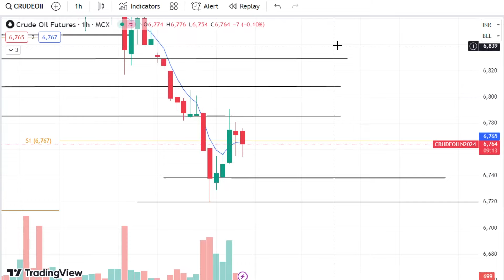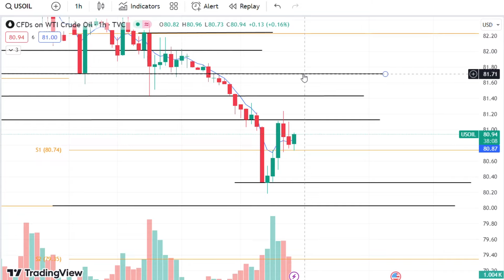Crude Oil Trading | Crude Oil Prediction for Today Wednesday 17 July 2024 with TARGET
Crude oil trading for Wednesday,
Crude oil trading for 17 July 2024,
crude oil today prediction,
crude oil Wednesday prediction,
USOIL,
WTIUSD,
USDWTI,